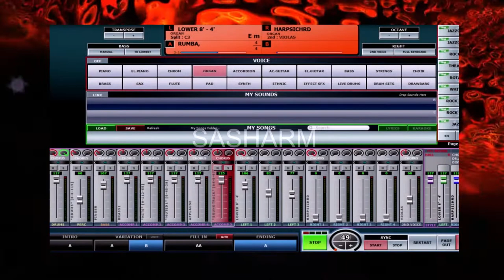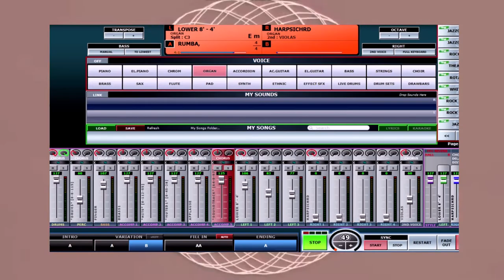SASHARM - VORNE SERE(BONA SERA)=IMPROVISACIA (Music Studio) 2022